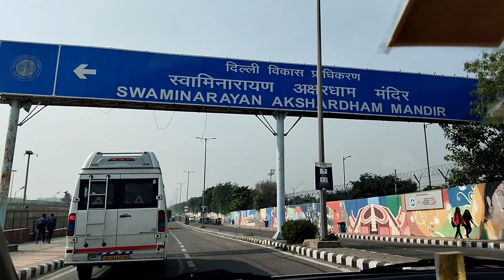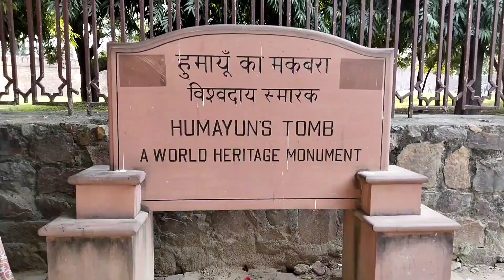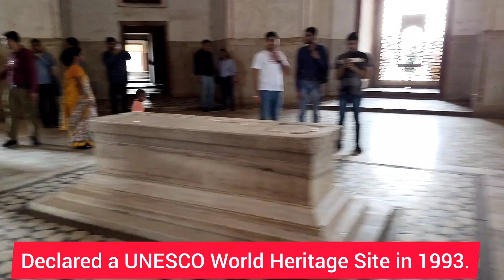Best Places to Visit In Delhi | अक्षरधाम मंदिर आणि हुमायून चा मकबरा | AKSHARDHAM | HUMAYUN's TOMB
Hello and नमस्कार,
आज आपण ह्या व्हिडिओ मध्ये भेट देणार आहोत दिल्ली मधील प्रसिद्ध अक्षरधाम आणि हुमायन मकबरा ह्याला.
पण त्याआधी जर तुम्ही आमचा "लाल किल्ल्याचा" व्हिडिओ पाहिला नसेल तर ही आहे त्याची लिंक नक्की बघा

जगामधील विशाल हिन्दु मंदिरांपैकी एक मंदीर आहे  दिल्ली मधील  " अक्षरधाम ".
ह्या मंदिराला भेट देण्यासाठी तुम्ही दिल्ली वरून रिक्षा, टॅक्सी किंवा मेट्रो ने येवू शकता .
मेट्रो ने येण्यासाठी जवळचे मेट्रो स्टेशन " अक्षरधाम " आहे.

हे मंदिर मंगळवार ते रविवार सकाळी 10 ते सायंकाळी 6:30 पर्यंत खुले असते. सोमवारी हे मंदिर बंद असते.
प्रवेश विनामूल्य आहे परंतु मुजिकल फाऊंटन चा शो बघण्यासाठी शुल्क आकारले जाते. हा शो संध्याकाळी 7 :15 वाजता सुरू होतो.

हया मंदिराला बनवण्याकरता 5 वर्षांचा कालावधी लागला. 11000 कारागिरांनी ह्यासाठी काम केले.

Also Search for:
Humayun tomb ka itihas
Akshardham temple kaise Jaye
Winter vacations ideas
Musical fountain show in Akshardham
Delhi me kaha ghume
Monuments in Delhi
Marathi travel video
delhi information in Marathi
humayun tomb cha itihas
where to stay in delhi
best places to stay in delhi
Trains for delhi
Mumbai to Delhi trains flights